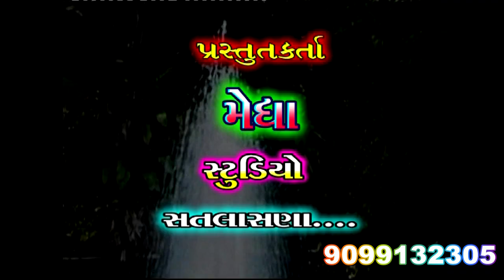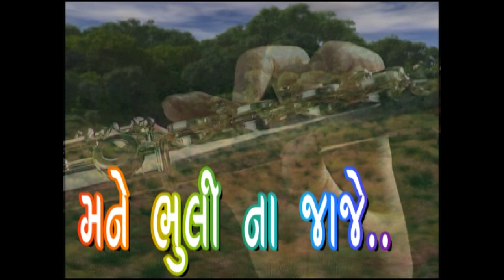mane bhuli na jaje